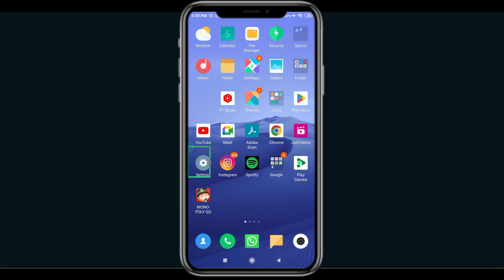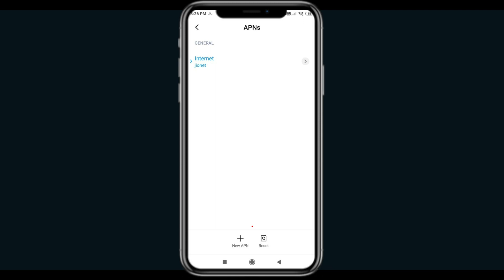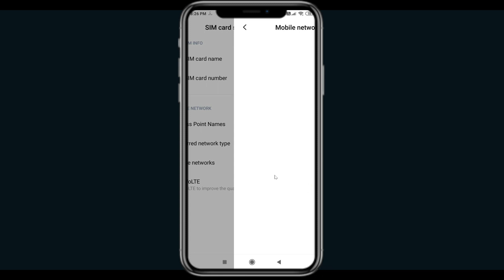How To Fix Combyne App Network Connection Problem Android & iOS | Combyne No Internet Error | PSA 24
In this video, I will show you How to Solve or Fix Fix Combyne App Network / Internet Connection Failed Error in Android & iOS Mobile Phone. Apart from that, if you are facing Combyne Connection Error issue then this tutorial will provide you exact solution.